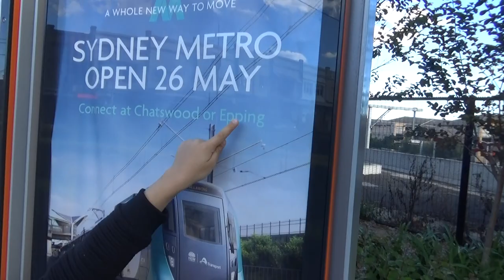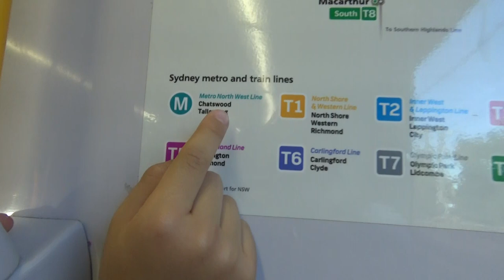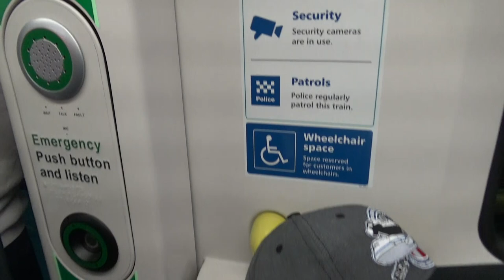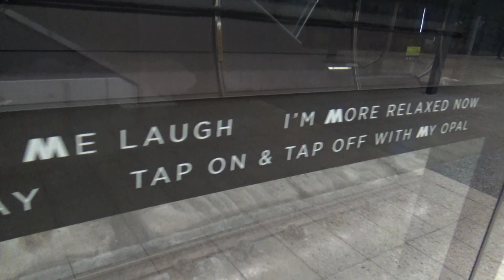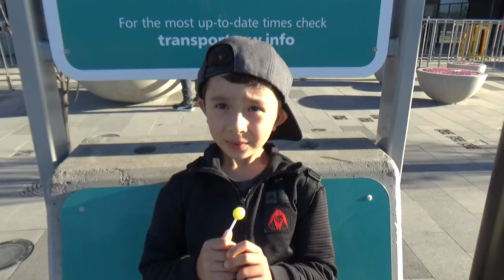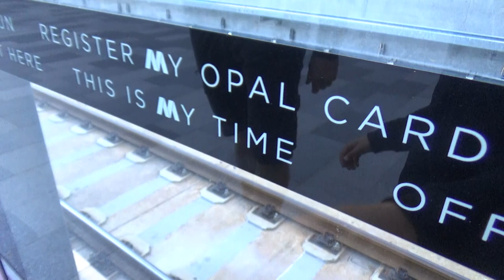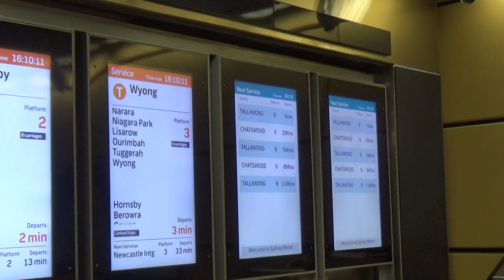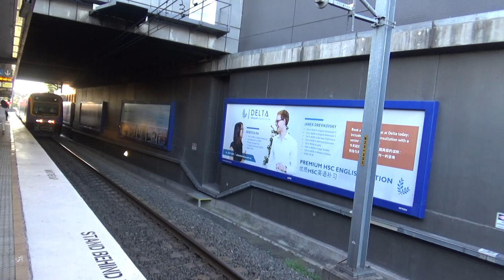Sydney Metro Grand Opening 2019 ㅣ 시드니 메트로 그랜드 오픈 2019 [코이 KoiV]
In this video an excited Koi and his family get on a Sydney train to Epping station to travel on the new Sydney Metro Northwest line. We travel to a number of stops on the new Metro train and check out some of the 8 new stations. The trains were packed as half of Sydney came out to experience the new trains but not everything went to plan.